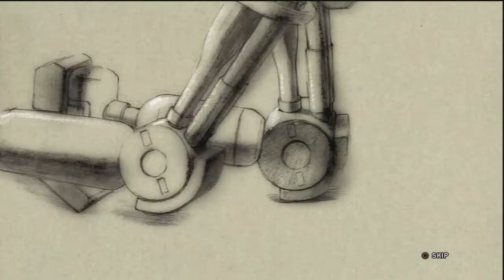Tekken Tag Tournament 2 Combot's Ending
Enjoy :D